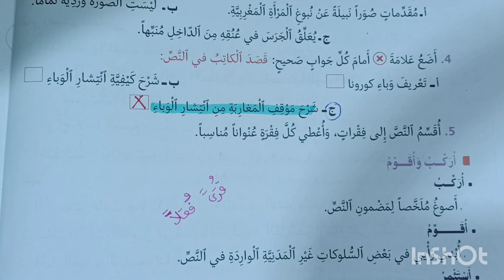منار اللغة العربية المستوى السادس الصفحة 186-187-188